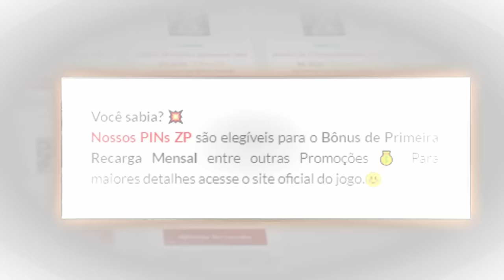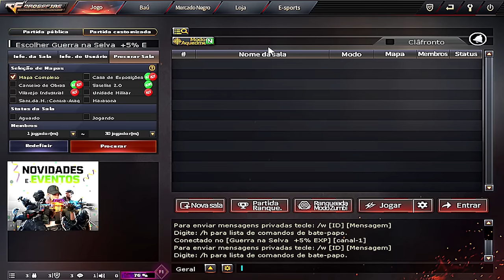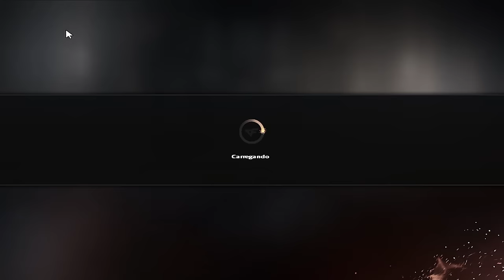Olha o que eu fiz com apenas 100k de zp na NOVA ROLETA MIX!!